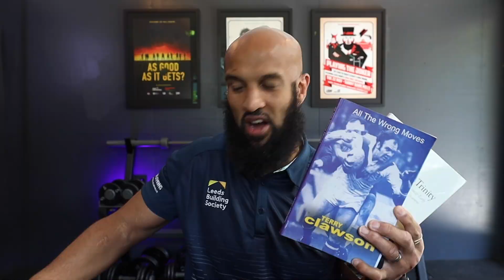Jamie Jones-Buchanan encourages children to get reading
Leeds Rhinos legend and our Trustee, Jamie Jones-Buchanan has a special message for all the school children who are working from home at the moment about how great it is to get reading.